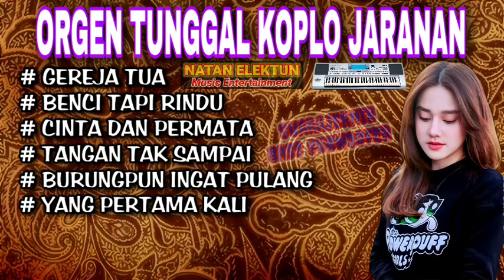ORGEN TUNGGAL KOPLO JARANAN | COVER NATAN ELEKTUNE❗Album kenangan terlaris❗Gereja tua,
ORGEN TUNGGAL KOPLO JARANAN | COVER NATAN ELEKTUNE❗Album kenangan terlaris❗Gereja tua, Benci tapi rindu, Cinta dan permata, Tangan tak sampai, Burungpun ingat pulang, Yang pertama kali

Semoga dengan adanya musik musik dari NATAN ELEKTUNE saudaraku semuanya bisa terhibur, terimakasih.

NB: Di mohon tidak me re upload
Beresiko kawan!!